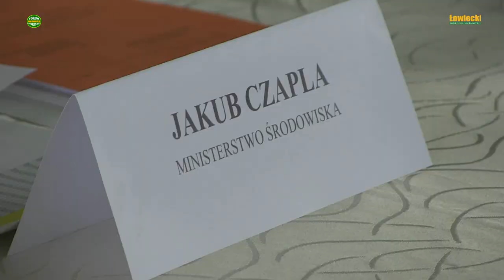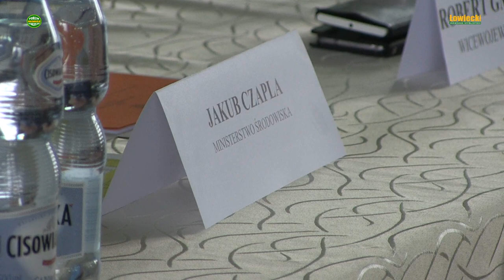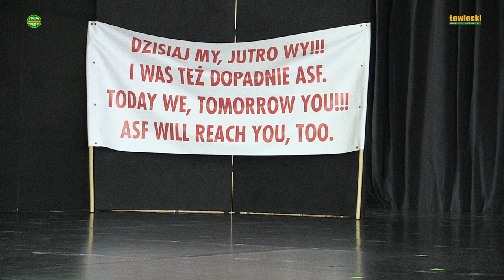Rolnicy o prawie łowieckim i ASF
Rolnicy na spotkaniu w Białej Podlaskiej dyskutują o ASF, pawie łowieckim i pomyśle na wybudowanie płotu wzdłuż wschodniej granicy. Mają żal do władz o wybijanie zdrowych świń a do ekologów o uniemożliwianie polowań przez ekologów i zapowiadają dalszy opór.